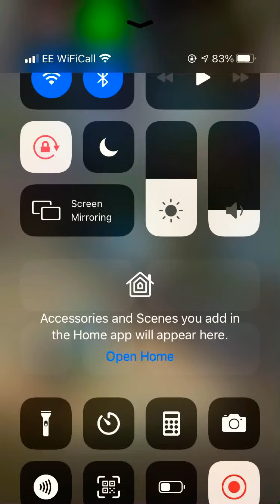Age of Z - Opening 90 Elite envelopes + upgrading Loreline’s Skill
Age of Z - Opening 90 Elite envelopes + upgrading Loreline’s Skill to lvl 3 , little stat boosting and showing what I do with extra fragments I don’t need